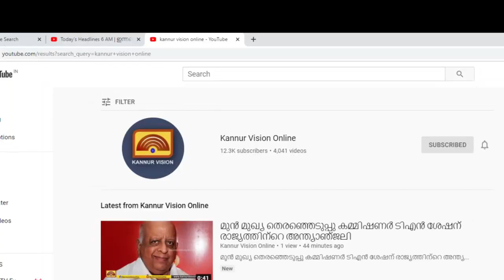വൈദ്യുതി ലൈൻ റോഡിൽ പൊട്ടിവീണു: രക്ഷകനായി ബി എസ് എൻ എൽ ജീവനക്കാരൻ ആന്റണി